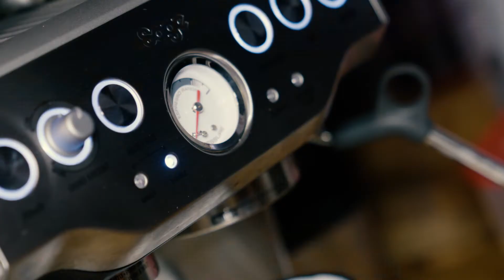A day with Simon Henseleit (Triathlon)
In this athlete episode of Class Of 22, Simon Henseleit introduces you to how he found his place in the triathlon world, how he combines his everyday life with training and why running training works best with training colleagues and their coach.

In dieser Athletenepisode der Class Of 22 stellt euch Simon Henseleit vor, wie er seinen Platz in der Triathlon Welt gefunden hat, seinen Alltag mit dem Training verbindet und warum das Lauftraining am Besten mit Trainingskollegen und dem Trainer funktioniert.